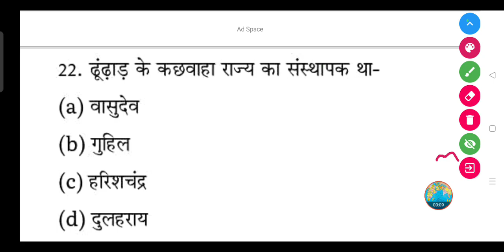ढूंढ़ाड़ के कछवाहा राज्य का संस्थापक कौन था- (a) वासुदेव (b) गुहिल (c) हरिशचंद्र (d) दुलहराय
ढूंढ़ाड़ के कछवाहा राज्य का संस्थापक था-

(a) वासुदेव

(b) गुहिल

(d) दुलहराय